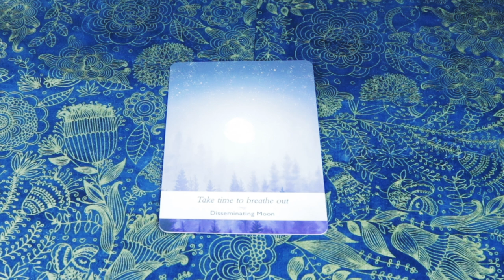Angel Daily Message December 3, 2020